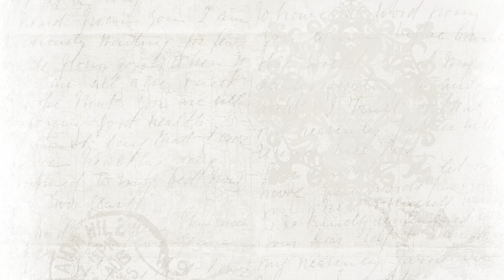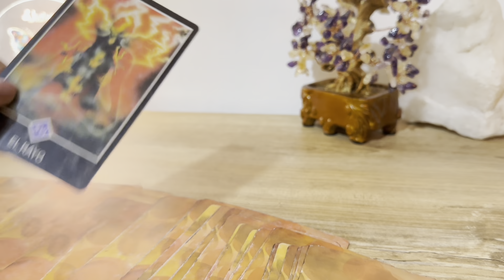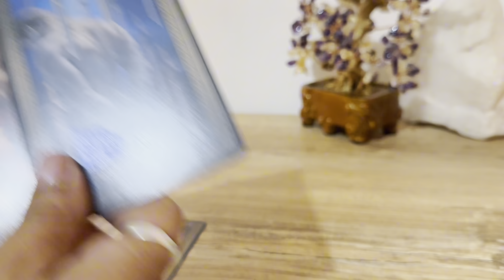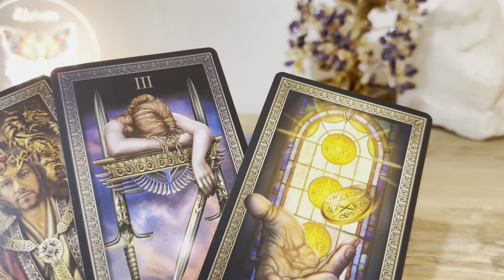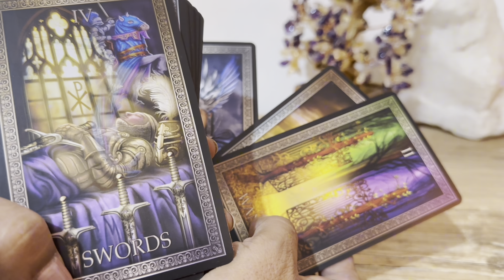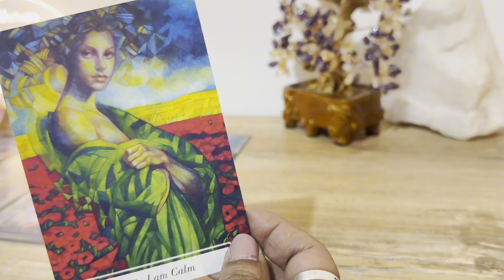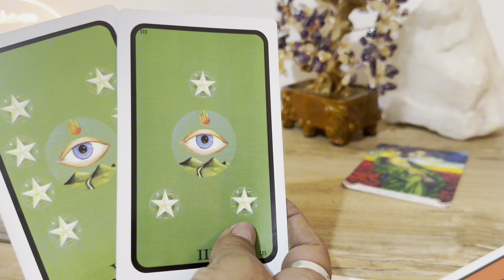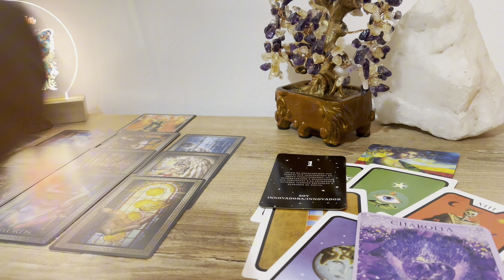ENFURECIDO RECLAMA SU DINERO AL BRUJO